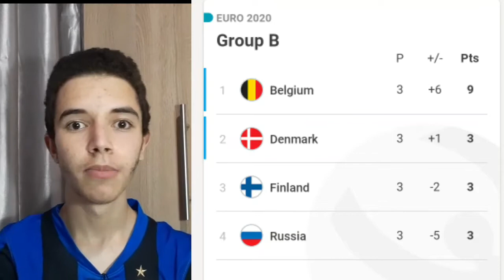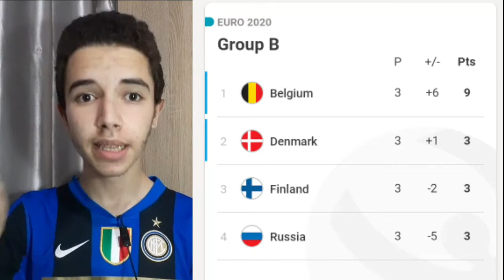ويوززع يورو: الكرة تنصف الدنمارك ❤..النمسا إلى ثمن النهائي 🔥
00:00 مقدمة
02:16 النمسا وأوكرانيا
10:20 بلجيكا وفنلندا

شاهد تحليل نهائي دوري أبطال أوروبا وفلسفة غوارديولا!!❌🔥

تابعني على مواقع التواصل الإجتماعي❤
حسام التاوجوتي
bookmarks